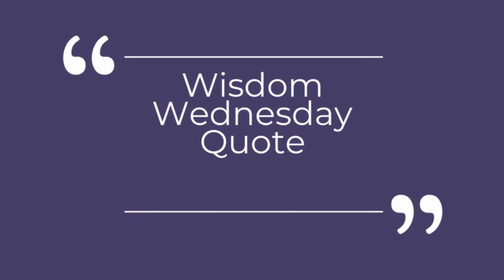RYP Wisdom Wednesday - Week 24